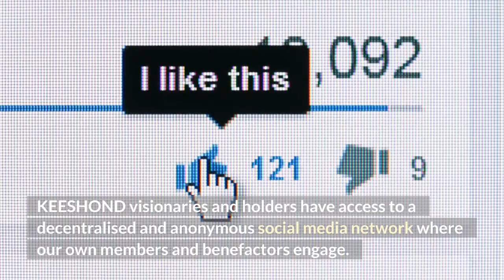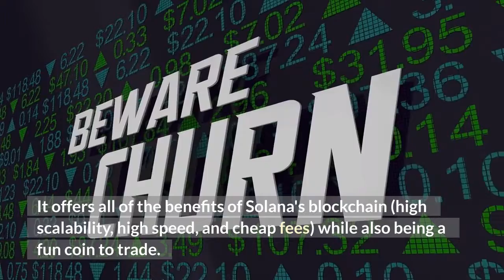Keeshond Crashed By 473.96% | Keeshond News | Cryptocurrency News | Crypto Updates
Hello Everyone, In this video we will tell you about Keeshond coin and its current price.